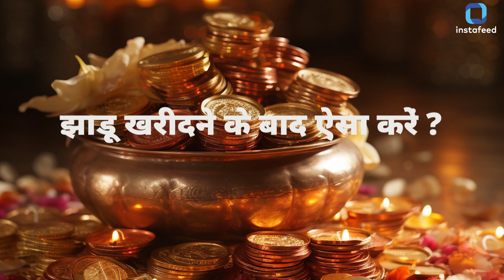धनतेरस कब है? जानें धनतेरस पर क्यों झाड़ू खरीदना होता है शुभ